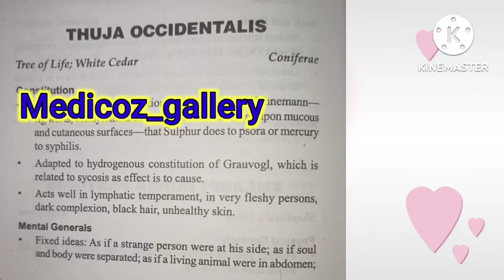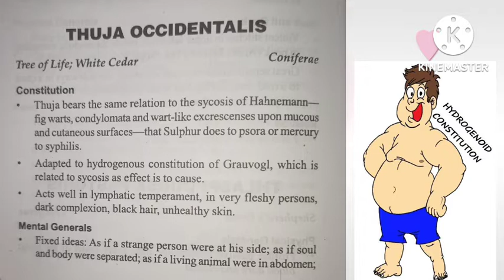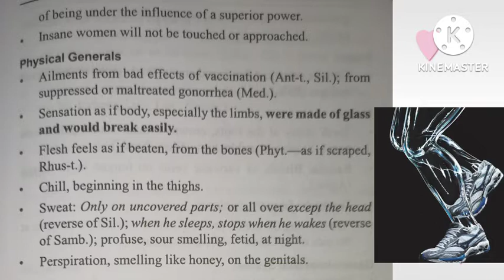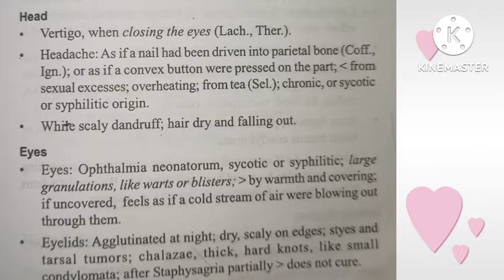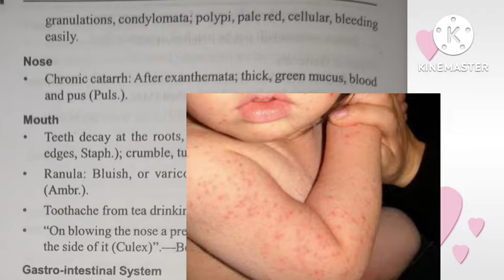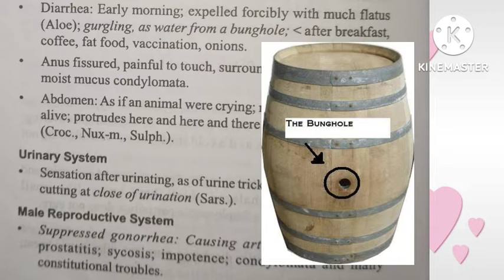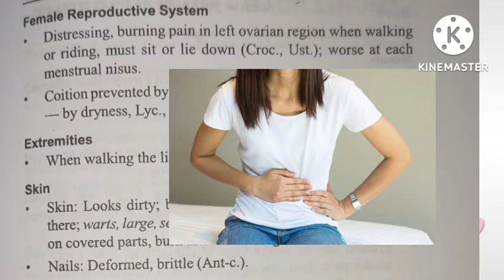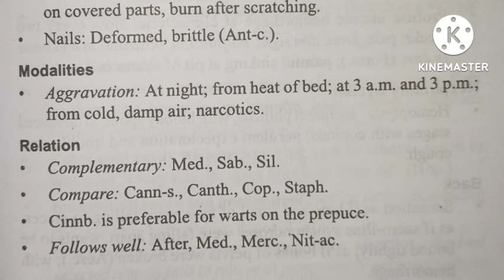|| Thuja Occidentalis || Allen's keynote || Homoeopathic medicine || BHMS ||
This video gives a detailed explanation of Thuja Occidentalis.